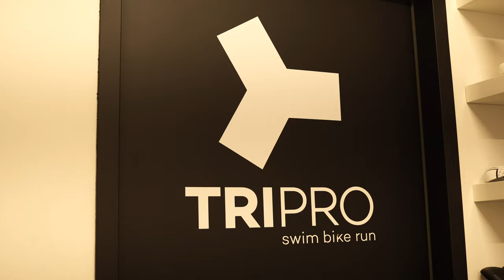Bike Fitting & Swimming Analysis | Road to Ironman #2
In this video, we take you behind the scenes of my Bike Fitting and swim analysis at Tripro in Hilversum, the Netherlands. These tests will determine which saddle, handlebars, helmet I need to perform at my best. Together with Jurgen from Tripro, we determine this and search together for my ideal position on the bike.  Then we dive into the pool together with Sven to get tips & tricks on how to improve my technique as a swimmer. Have fun watching!

In deze video nemen we jullie mee achter de schermen van mijn Bike Fitting en zwemanalyse bij Tripro in Hilversum, Nederland. Deze tests gaan bepalen met welk zadel, stuur, helm... ik het optimaalste zal kunnen presteren. Samen met Jurgen van Tripro bepalen we dit en zoeken we samen naar mijn ideale positie op de fiets.  Daarna duiken we samen met Sven in het zwembad om tips & tricks te krijgen over hoe ik mijn techniek als zwemmer kan verbeteren. Veel kijkplezier!

Join me as I take you behind the scenes of my life as a former Pro cyclist and Ironman Athlete. I'm also going to take you with me in my 'Around Eruope In 100 days' charity race in 2025. Get ready for thrilling videos, intense training, and unforgettable moments.

COPY FREE MUSIC